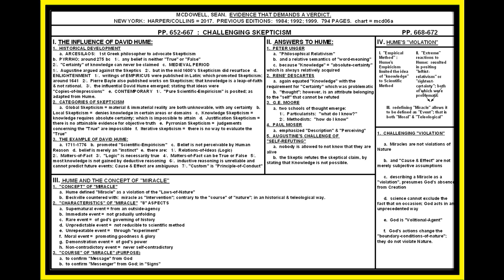SEAN MCDOWELL: EVIDENCE THAT DEMANDS A VERDICT; PP. 652-672; CHALLENGING SKEPTICISM; LESSON #06